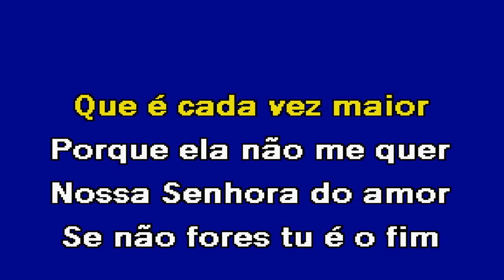NOSSA SENHORA DO AMOR Banda Fusiforme Karaoke